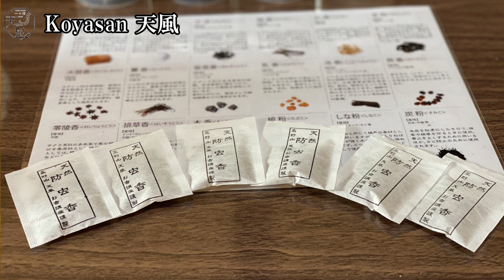Incense Making Class at a Temple- The best healing experience to feel the aroma of real incense-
This time, we would like to inform you about the schedule from 2022 of "Making incense at a temple" at Mt. Koya, a World Heritage Site!

I got a lot of requests
Will continue next year
"Making incense at the temple" will be held! ️

As your own reward time ...
Would you like to make incense that pleases your soul?

~ 2022 Schedule ~

◆ April 22:
Make with various die cutting
Making "incense" like a cookie
(Preparation that can be easily burned like an incense stick)

◆ May 27th / June 24th:
Making "insect repellent incense" of incense and herbs

◆ July 22nd / August 26th:
Incense to be applied to the body "Incense" &
Making "Fumika" to accompany your letter

◆ September 30 * 5th Friday / October 28:
For changing clothes! Making "insect repellent incense"

◆ November 25th / December 23rd:
Sandalwood incense stick, making corn incense

* All times are 14: 00-15: 30
* First 10 people
* One time per person 3500 yen (tax included)

It is the Ichinohashi Tenfu HP in Koyasan Ichinohashi.

Mt. Koya koyasan Kukai Autumn leaves

[World Heritage] The highlights of Mt. Koya are summarized in 10 minutes. / Koyasan Trip / Japan Travel

[Sound of fire water (Kami)] Power spot of river and bonfire listening at Ise Jingu / Isuzu River Natural sound 3 hours [Activation of 1st and 7th chakras]